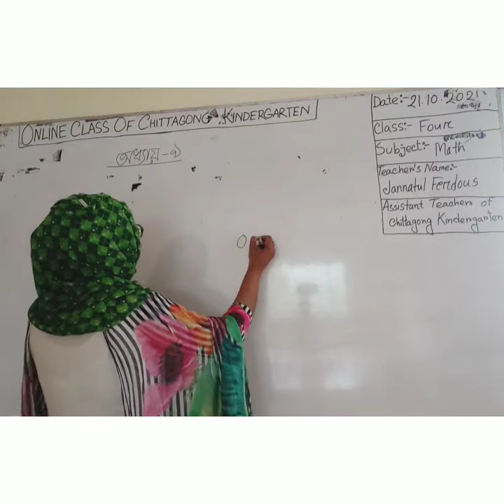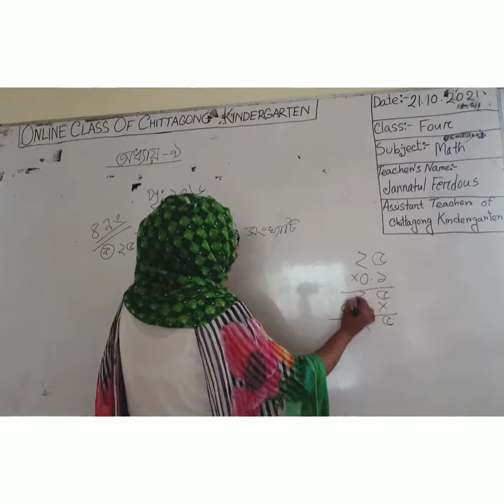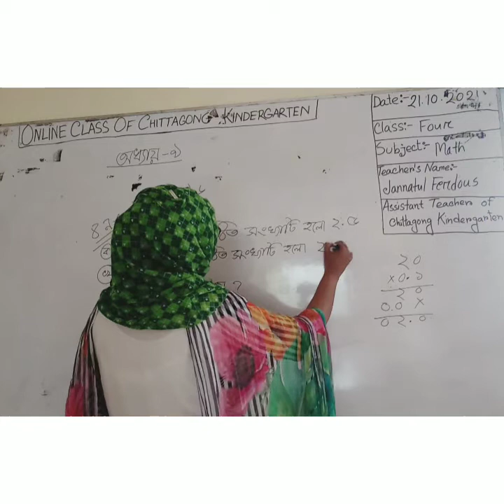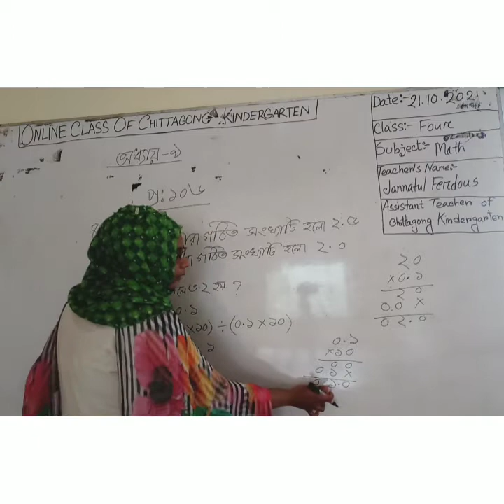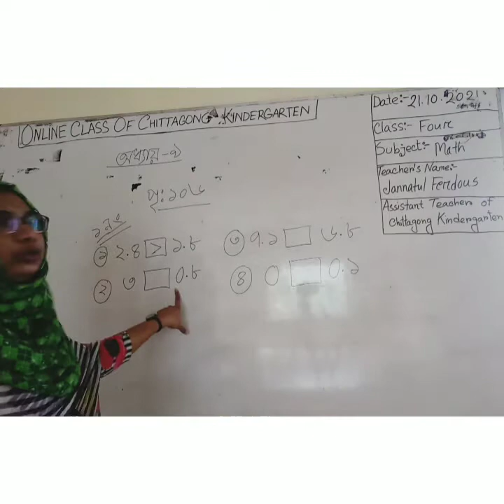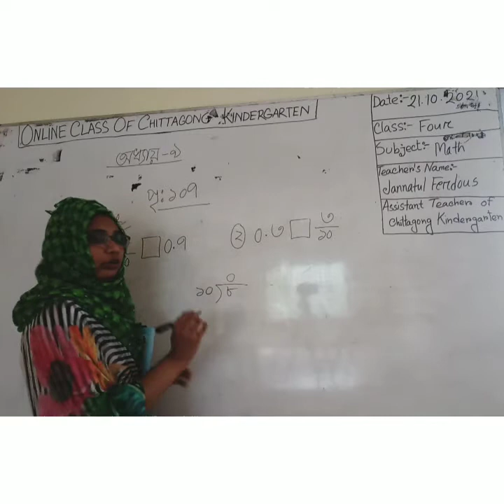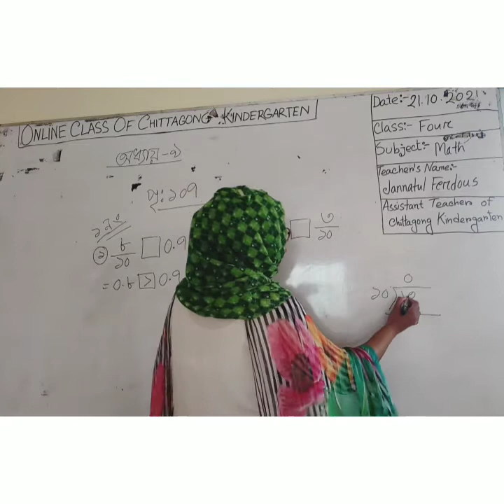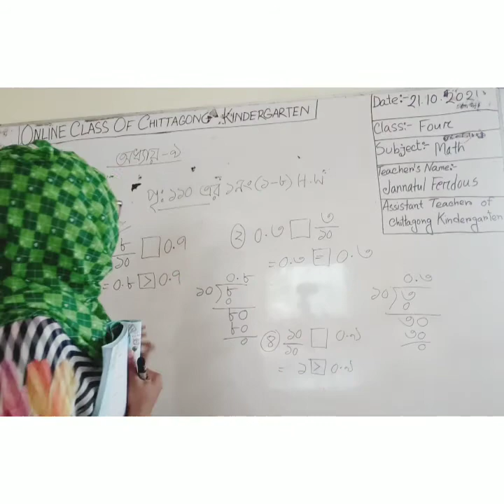21 October'2021 Class Four Primary Math